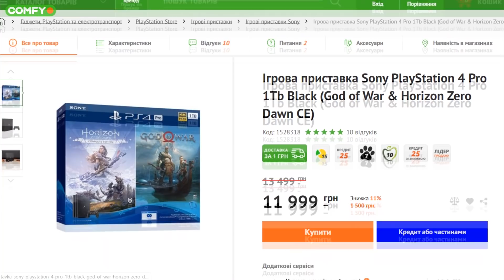ТОП 5 ИГР, которые ЗАТЯГИВАЮТ 🔥 Для ПК и PlayStation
В этом видео расскажем о крутых играх для ПК и PlayStation:
1:29 Tom Clancy's The Division 2
3:44 Control
5:35 Call of Duty Warzone
6:59 Alien isolation
9:20 The Outer Worlds

🔺ГЕЙМИНГ